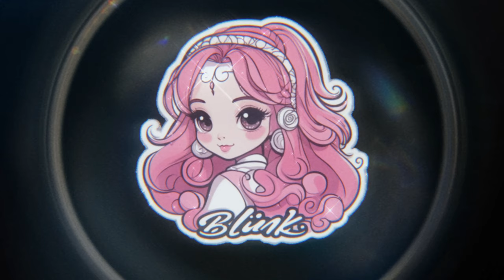CLUB BLINK - Teddy Bear (테디 베어) FFXIV MV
We hope you enjoy our ffxiv version of 'Teddy Bear'!!!

STAYC's 'Teddy Bear' not only soothes with its comforting message to take life one step at a time but also celebrates the support of friends, likening them to a comforting teddy bear. The song's reassuring tone encourages a carefree approach to life while cherishing the strength found in meaningful friendships, reassuring us that we're not alone on this journey!

* Edited by: Noelle from CLUB BLINK
* XIV Port by: Pineapples
* MMD by: Natsumi San